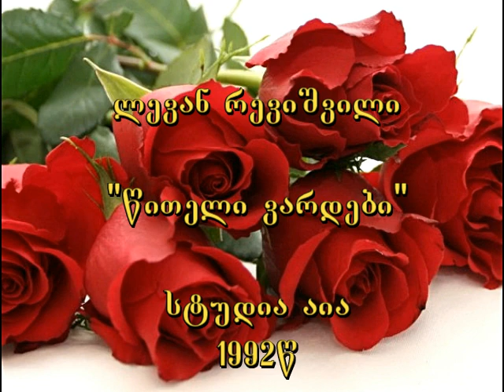ლევან რევიშვილი - წითელი ვარდები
სტუდია აია - 1992წ.